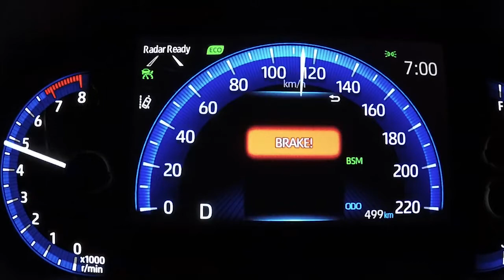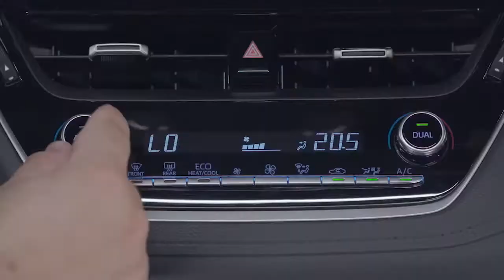Programa Bahia Motor 13 / 03 / 2021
A Kombi, faz 71 anos e é uma setentona ainda muito procurada pelos brasileiros; Essa semana a Toyota confirmou a encerramento das vendas do Etios no Brasil e a chegada do Corolla Cross; A Mercedes Benz Vans continua na liderança e traz novidades na Sprinter; Uma aula de mecânica para comemorar o Dia Internacional da Mulher e a Copa Truck faz testes técnicos em Interlagos.//